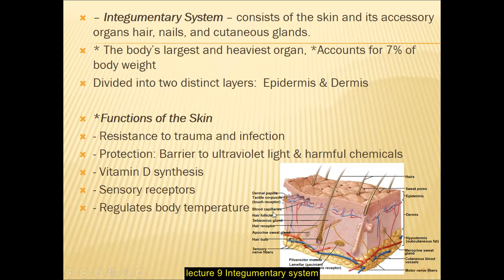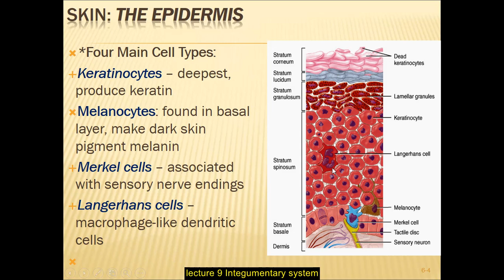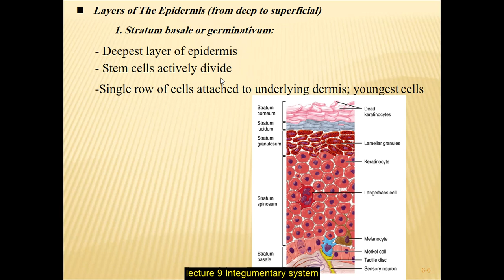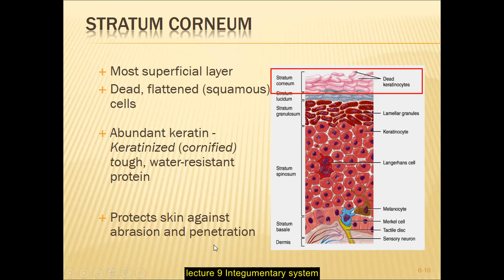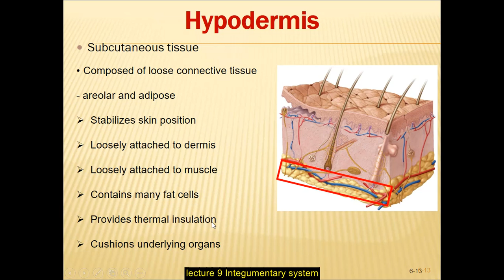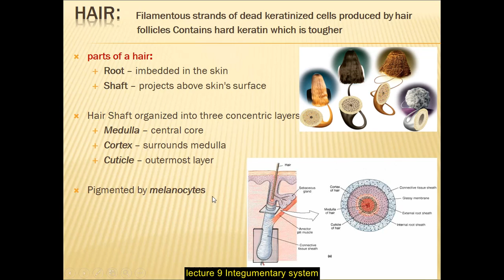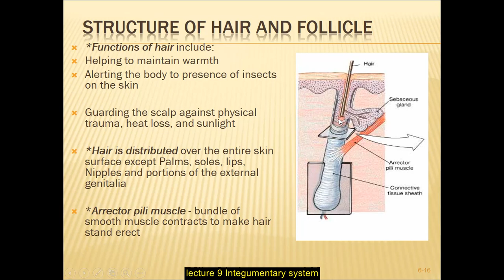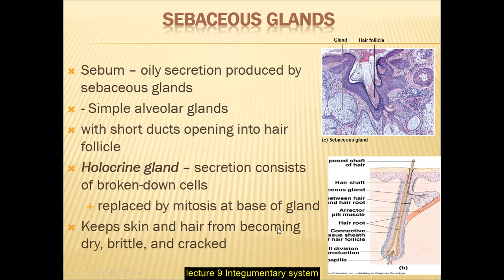المحاضرة التاسعة - أنسجة عامة